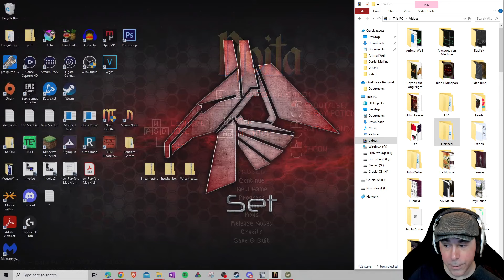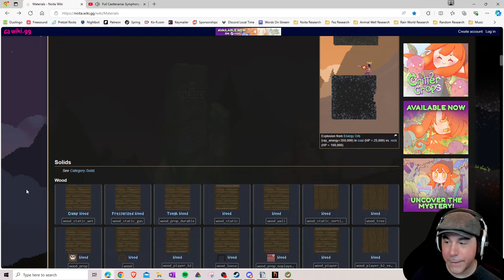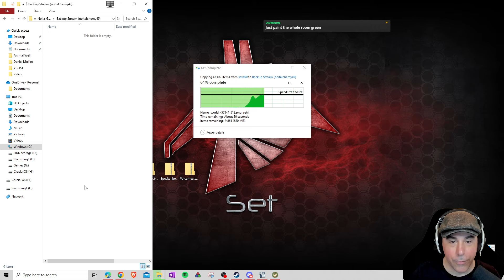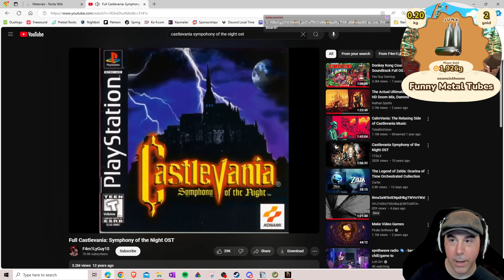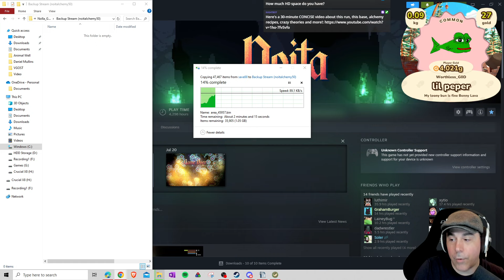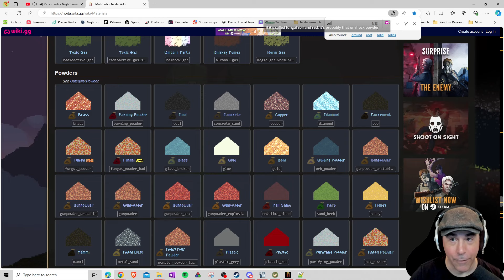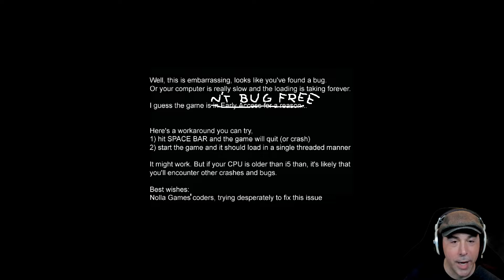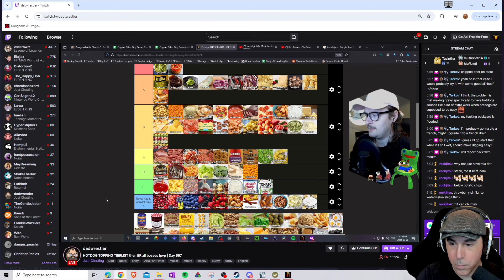The Alchemy Run: Part 30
The ultimate Noita Alchemy run returns. A new world. A new story. The same crazy wizard.